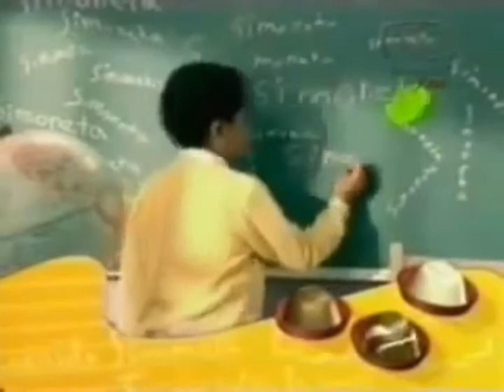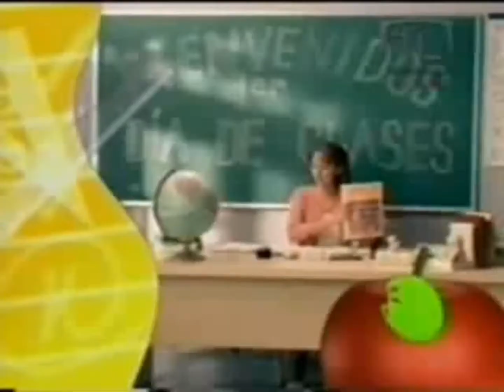Vivan los niños! - cortinillas